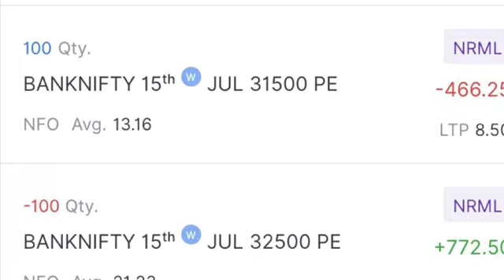99 % winning probability option trade strategy for July 15 TH 👍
If I win this trade it will be my 24th continuous winning option trade 😁